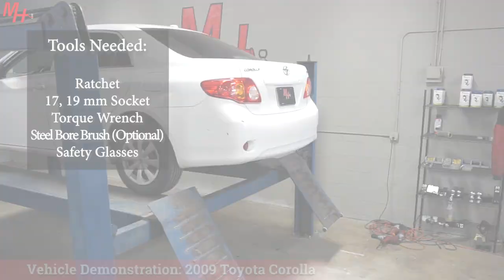Trailer Hitch Install: 2011 Toyota Corolla Draw-Tite 24913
Trailer Hitch Installation For A 2011 Toyota Corolla - Draw-Tite #24913
Vehicle Demonstration: 2009 Toyota Corolla
Vehicle Fit: Toyota Corolla 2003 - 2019

Part#: 24913
Hitch Receiver: 1-1/4"
Hitch Class: Class 1
Tow capacity: 2,000lbs
Tongue Capacity: 200lbs

Draw-Tite class 1 trailer hitches are custom built according to manufacturer and model year to ensure the perfect fit and top towing performance. Solid all-welded construction for maximum strength and safety with black powder coat finish over e- coat. This class 1 hitch has a capacity to tow up to 2,000 lbs. of gross trailer weight and 200 lbs. of tongue weight. This means it can handle a variety of small trailers such as single-axle utility trailers, canoe and kayak trailers, dirt bike trailers and more.

It can also accept a hitch-mounted cargo carrier or bike rack, making it a very useful addition to cars with limited cargo space. Class 1 hitches feature a 1 1/4" x 1 1/4" receiver tube opening and are typically mounted on compact cars, full-size cars and some smaller crossover SUVs, minivans and compact SUVs. All Draw-Tite Hitches are backed by a nationwide limited lifetime warranty.

Video Camera Equipment:

256 GB Class 10 SD Card
8TB Desktop Hard Drive